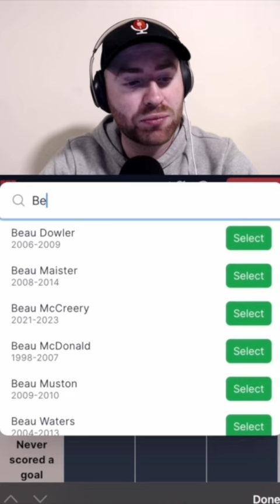Tough day on Footy Grid. Post your score in the comments✌️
How did you go on FootyGrid today? Post your score in the comments ✌️